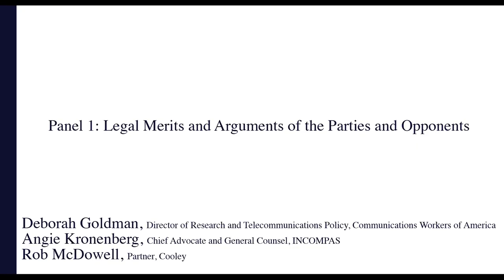T-Mobile/Sprint Trial Conference: Legal Merits and Arguments of the Parties and Opponents